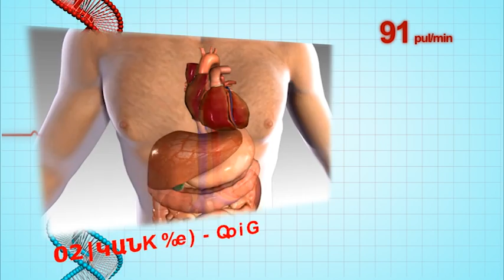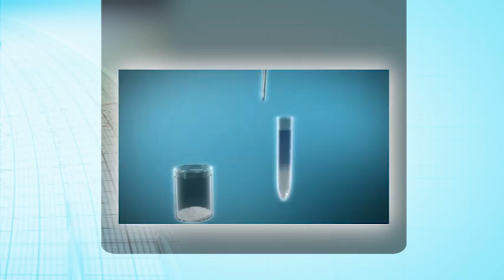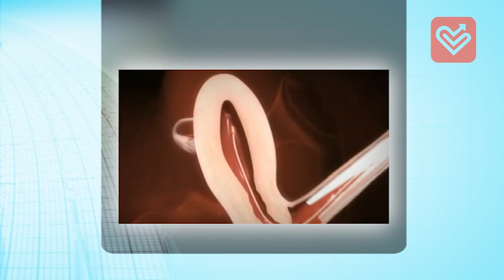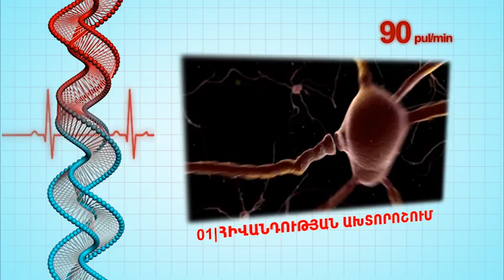Anhayt tsagman anptghutyun, Hripsime Grigoryan, Doctors.am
"Doctors.am Բժշկարան"-ի հյուրն է  գինեկոլոգ-ռեպրոդուկտոլոգ Հռիփսիմե Գրիգորյանը, ով պատմում է անհայտ ծագման անպտղության մասին: